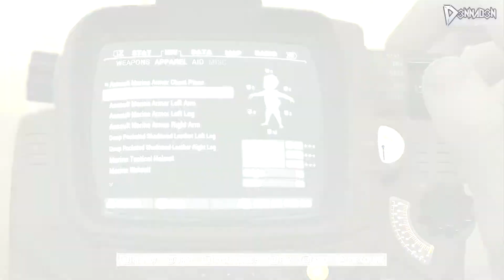Let's Play FALLOUT 4 - #079 ~ FAR HARBOR DLC #15 ~ "NIEUWE ARMOR!" ~ Nederlands / Dutch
Over: FALLOUT 4 - FAR HARBOR DLC

"Fallout Far Harbor is een luguber psychologisch detectiveverhaal dat meer plottwists kent dan de gemiddelde soapserie over een heel seizoen. Deze veranderingen in het verhaal zorgen er voor dat jij telkens heel anders tegen de desbetreffende facties opkijkt.. en dat brengt in de algehele sfeer van dit eiland een heel erg tof gameplay type met zich mee!"

▪ D3NNA

OUTRO